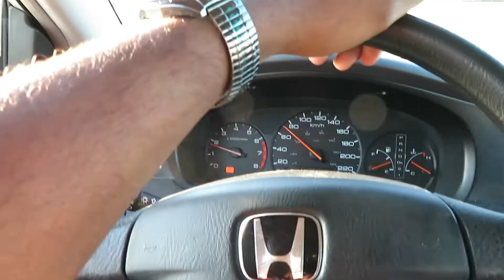Being a dad for the day *Wasn't what I was expecting*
Being a dad is not an easy task, you guys will find out in this video.

I’m just a kid trying to share his experience